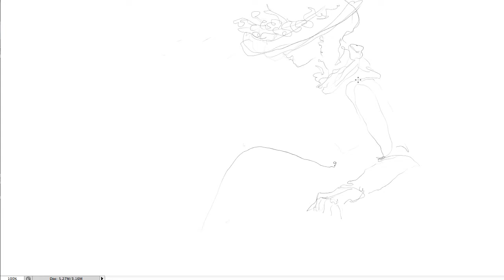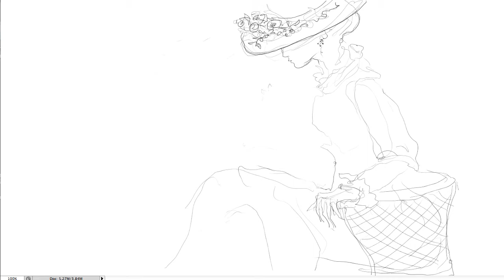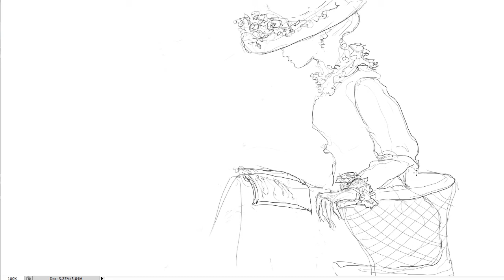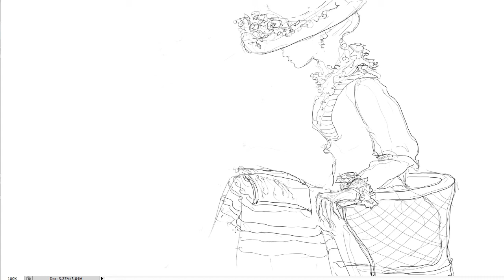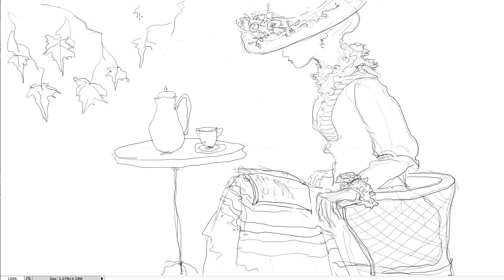JARDIN DU LUXEMBOURG (part 1)